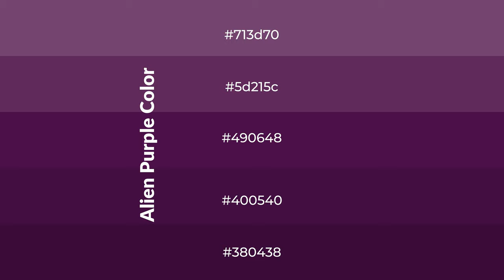Shades & Tints of Alien Purple color #490648 A Cool Violet color #400540 #380438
Shades of Alien Purple color #490648 Cool Shades of Alien Purple color with Violet hue for your project!

Shades
Hex 400540

Tints
Hex 5d215c